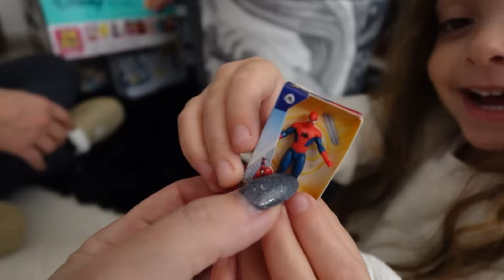VLOGMAS 9 : JESSY SOUS HAUTE SURVEILLANCE !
Code for baby monitor: LorylynF
*publicité